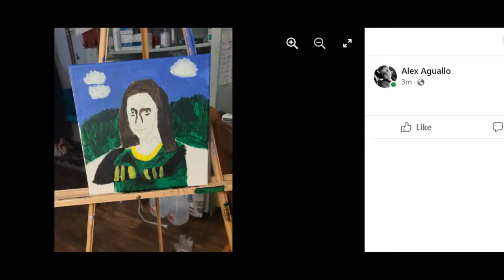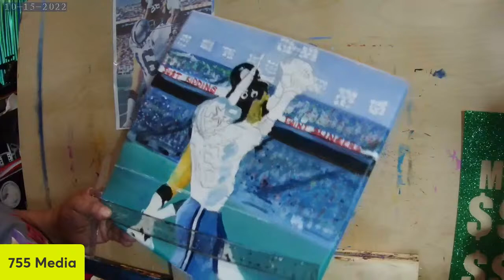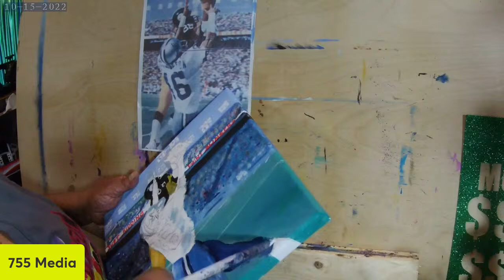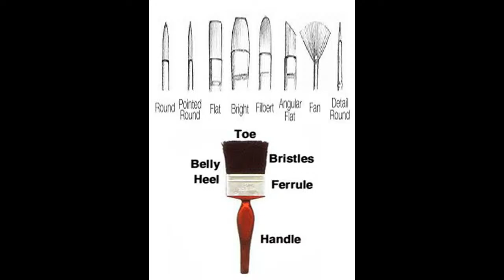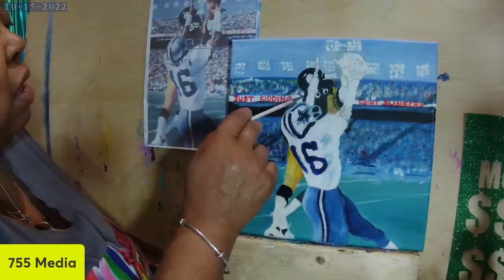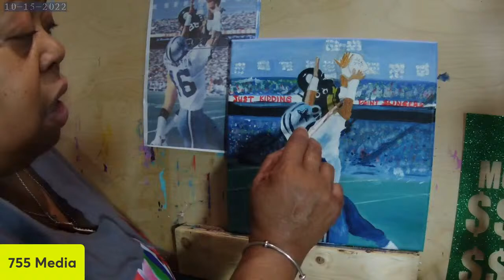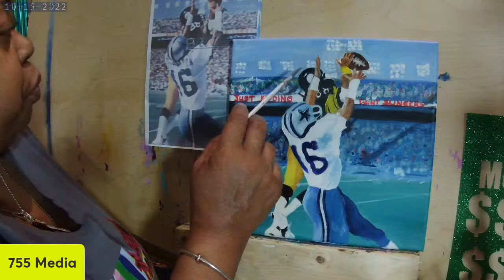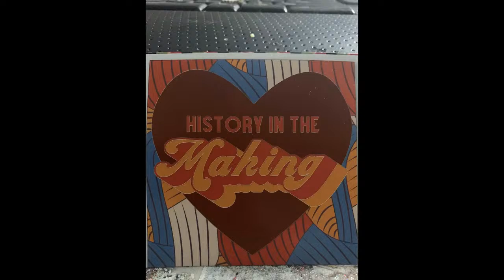How To Paint A Football Player Pt2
Who Wil Win!!?? JUST KIDDING!! ART BOWL XXII

755 MONDAY'S MENTIONS airs every Monday at 11:55am CST
SPLATTER CHATTER airs Sunday Nite @ 11:55pm CST
Wednesday WHIP-UP at 7:55pm CST
SATURDAY (((SHOUT-OUT))) at 1:55 pm CT

My goal is TO SUPPLY YOUR HOME WITH ART!! 755 FAMILY- invite a friend & enjoy the content
WE ARE GROWING 755 FAMILY!!! over 400! I'm so happy lets ARTY PARTY!!

Hanging out in "STUDIO C"  SPLATTER CHATTER* - We can create artsy things and kick it
Thank You for stopping by my VIRTUAL art studio Channel
EVENTS:
PRODUCTS I USE:
Acrylic Paints used: Golden heavy body, Grumbacher Academy Acrylics, Liquitex Professional heavy body Acrylics, Utrecht Thick Body Acrylic, apple Barrel Matte Acrylic paint, Blick Acrylic Gel Medium Satin finish, Rust-oleum Spray paints, Artistro paint markers, DecoColor metallic paint makers,

PENCILS: Artist Loft Fundamentals Soft Pencil
RESIN: Stone Coat Countertop Art Coat, Art Resin, Smooth-On, Ronson Butane, DecorRom Silicone
CANVASES:
Master Touch canvas
GLUES:
Modge Podge, Elmers Glues, E-6000, Scotch Double-sided tape, gorilla Hot Glue Sticks
EQUIPMENT:
Wacom Tablet, Cricut Maker, Epson Workforce 77-20, NZXT, UBeesize Ring Light, Masters Airbrush, Logitech wireless mouse and keyboard, HD USB webcam, FiFine Lavier Headset/Mic
SOFTWARE:
StreamLab, PhotoShop, Cricut Design Space
ADDITIONAL PRODUCTS:
Scotch Chair Tips, Floral Garden Adhesive Diamond Wrap, Hillman assorted Picture hangers

visit me on Facebook, InstaGram, Twitter, Linked In, TikTok, and @ 755Media.com

fan SNAIL-mail: 755 MEDIA 361 SOUTHWEST DRIVE SUITE #755 JONESBORO ARKANSAS 72401